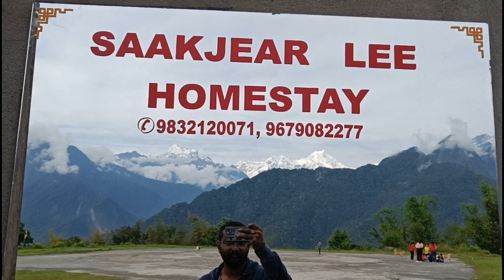EPISODE 1- MONGON TRIP 2022 @uranchandiawayfromhome9608